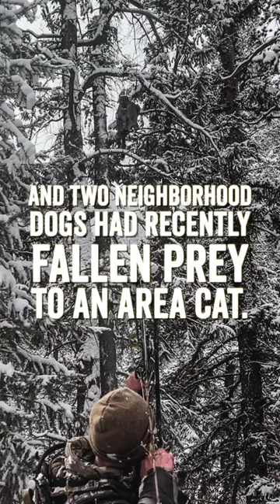Derek Wolfe Mountain Lion Hunt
Retired NFL defensive end @DerekWolfe arrowed a Colorado mountain lion last week that had been stalking local pets. He found its den under somebody's porch! Plus, the cat is HUGE: more than 8 feet long and over 200 pounds. Wolfe told Free Range American the whole story behind this wild hunt — check it out at freerangeamerican.us